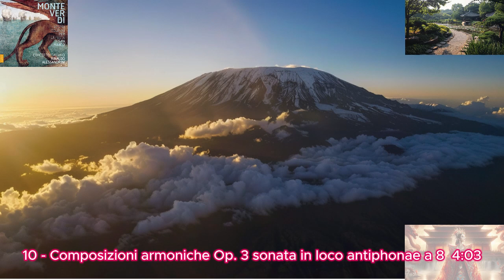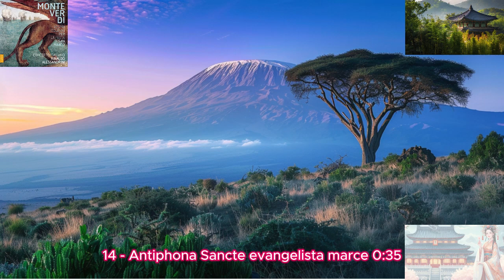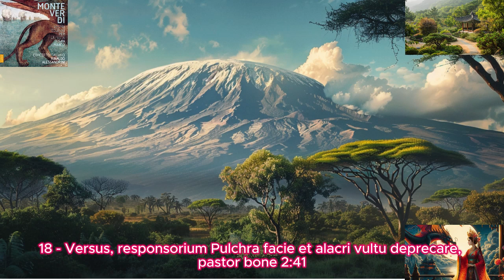바로크 음악의 서정적이고 감미로운 멜로디는 스트레스를 줄이고 정서적 안정을 제공하여, 마음의 평온을 찾는 데 도움을 줍니다.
[HD) Baroque Vocal-Monteverdi - Vespri solenni per la festa de San Marco]
01 - Vespri, responsorium Deus in adiutorium meum intende domine ad adiuvandum me festina 2:27
02 - Antiphona Egregius christi petrus apostolus 0:32
03 - Selva morale, psalmus 109 Dixit dominus secondo a 8  9:27
04 - Canzoni e sonate, sonata in loco antiphonae Canzon ottava a 8  5:40
05 - Antiphona Doctrinam apostolicam evangeliste marco commitens 0:35
06 - Selva morale, psalmus 110 Confitebor tibi domine 4:42
07 - Bianchi, Motectus in loco antiphonae Christe adoramus te 3:31
08 - Antiphona Ad hec disponente del gratia 0:47
09 - Selva morale, Psalmus 111 Beatus vir 7:45
10 - Composizioni armoniche Op. 3 sonata in loco antiphonae a 8  4:03
11 - Antiphona Beate sancte marce 0:21
12 - Selva morale, psalmus 112 Laudate pueri primo a 5  7:00
13 - Bianchi, motectus in loco antiphonae Cantate domino 2:11
14 - Antiphona Sancte evangelista marce 0:35
15 - Selva morale, psalmus 116  Laudate dominum secondo' 3:328
16 - sonate et canzon, libro sesto sonata in loco antiphonae a 6  3:40
17 - Selva morale, hymnus Athleta christi belliger 2:39
18 - Versus, responsorium Pulchra facie et alacri vultu deprecare, pastor bone 2:41
19 - Antiphona Post angelicam allocutionem 1:26
20 - Selva morale Magnificat primo a 8  15:53

@1. "Deus in adiutorium meum intende, Domine ad adiuvandum me festina"는 클라우디오 몬테베르디의 "Vespro della Beata Vergine"(성모 마리아 저녁 기도음악) 중의 한 부분입니다. 이 곡은 전통적인 저녁 기도의 시작 구절로, 종교 예식에서 자주 사용됩니다.

2. "Egregius Christi Petrus Apostolus"는 전통적인 안티폰으로, 성 베드로를 기리며 부르는 찬미가입니다. 이 곡은 종교 예식에서 사용되며, 경건한 분위기와 성스러운 멜로디가 특징입니다.

3. "Selva morale e spirituale"는 클라우디오 몬테베르디의 중요한 작품집 중 하나로, 1640년대에 출판되었습니다. 이 작품집에는 다양한 종교 음악이 포함되어 있으며, "Dixit Dominus"는 그 중 하나로 시편 109(110)번을 기반으로 하고 있습니다.

4. "Canzoni e Sonate"는 클라우디오 몬테베르디의 작품 중 하나로, 다양한 악기와 성악을 위한 곡들이 포함되어 있습니다. "Sonata in loco antiphonae Canzon ottava a 8"는 여덟 명의 성악가와 악기를 위한 곡으로, 바로크 시대의 음악적 아름다움을 잘 보여줍니다.

5. "Doctrinam apostolicam evangeliste Marco commitens"는 성경의 내용을 바탕으로 한 전통적인 안티폰입니다. 이 곡은 성경의 마가복음서를 기리며, 성 마가의 가르침과 전도 활동을 찬양합니다.

6. "Confitebor tibi Domine"는 클라우디오 몬테베르디의 "Selva morale e spirituale"에 포함된 시편 110(111)번을 기반으로 한 곡입니다. 이 작품집은 1640년대에 출판되었으며, 다양한 종교 음악을 포함하고 있습니다.

7. "Christe adoramus te"는 프란체스코 비앙키가 작곡한 안티폰 대체 모테트입니다. 이 곡은 예수 그리스도를 찬양하고 숭배하는 내용의 종교 음악입니다.

8. "Ad hec disponente del gratia"는 전통적인 안티폰으로, 하나님의 은총에 의한 신성한 계획을 찬양하는 내용입니다. 이 곡은 종교 예식에서 사용되며, 경건한 분위기와 성스러운 멜로디가 특징입니다.

9. "Beatus vir"는 클라우디오 몬테베르디의 "Selva morale e spirituale" 중의 한 부분으로, 시편 111을 바탕으로 한 곡입니다. 이 곡은 경건한 분위기와 깊은 신앙심을 담고 있으며, 바로크 음악의 아름다움을 잘 나타내고 있습니다.

10. "Composizioni armoniche Op. 3"는 비토리오 리카르도가 작곡한 작품집 중 하나로, "Sonata in loco antiphonae a 8"은 여덟 명의 연주자를 위한 소나타입니다. 이 작품은 종교적인 안티폰 대신에 연주되는 소나타로, 바로크 시대의 음악적 아름다움을 잘 보여줍니다.

11. "Beate sancte Marce"는 전통적인 안티폰으로, 성 마르코를 기리며 부르는 찬미가입니다. 이 곡은 성 마르코의 업적과 그가 기독교 신앙에 기여한 바를 찬양하며, 경건한 분위기와 서정적인 멜로디가 특징입니다.

12. "Selva morale e spirituale"에 포함된 "Laudate pueri primo a 5"는 클라우디오 몬테베르디의 뛰어난 종교음악 작품 중 하나입니다. 이 곡은 시편 112를 바탕으로 작곡되었으며, 경건하고 감동적인 분위기를 자아냅니다.

13. "Cantate Domino"는 프란체스코 비앙키의 안티폰 대체 모테트 중 하나로, 시편 96편의 내용을 바탕으로 한 곡입니다. 이 곡은 하나님의 위대함과 경배를 찬양하는 내용으로, 경건한 분위기와 서정적인 멜로디가 특징입니다.

14. "Sancte Evangelista Marce"는 성 마르코를 기리며 부르는 전통적인 안티폰입니다. 이 곡은 그의 복음 전파와 가르침을 찬양하며, 경건한 분위기와 서정적인 멜로디가 특징입니다.

15. "Laudate Dominum secondo"는 클라우디오 몬테베르디의 "Selva morale e spirituale"에 포함된 작품으로, 시편 116을 바탕으로 한 곡입니다. 이 곡은 경쾌하고 경건한 분위기를 자아내며, 바로크 음악의 아름다움을 잘 나타냅니다.

16. "Sonate et Canzon, Libro Sesto"는 비토리오 리카르도가 작곡한 작품집 중 하나로, 여섯 명의 연주자를 위한 "Sonata in loco antiphonae a 6"를 포함하고 있습니다. 이 곡은 종교적인 안티폰 대신에 연주되는 소나타로, 바로크 시대의 음악적 아름다움을 잘 보여줍니다.

17. "Athleta Christi Belliger"는 클라우디오 몬테베르디의 "Selva Morale e Spirituale"에 포함된 찬미가입니다. 이 곡은 그리스도의 군사적 승리와 경건함을 찬양하며, 종교 예식에서 사용됩니다

18. "Pulchra facie et alacri vultu deprecare, pastor bone"는 전통적인 레치타티브와 응답곡으로, 선한 목자에게 기도하는 내용을 담고 있습니다. 이 곡은 성가대와 신도의 목소리가 조화를 이루며, 깊은 신앙심과 경건한 분위기를 자아냅니다.

19. "Post angelicam allocutionem"은 전통적인 안티폰으로, 천사의 말을 들은 후의 상황을 묘사합니다. 이 곡은 천사의 메시지를 받고 신앙과 경건함을 표현하는 내용을 담고 있습니다.

20. "Magnificat primo a 8"는 클라우디오 몬테베르디의 "Selva morale e spirituale"에 포함된 작품으로, 8부 합창곡입니다. 이 곡은 성모 마리아를 찬양하는 내용의 마그니피캇으로, 몬테베르디의 뛰어난 작곡 기법과 바로크 음악의 아름다움을 잘 보여줍니다.